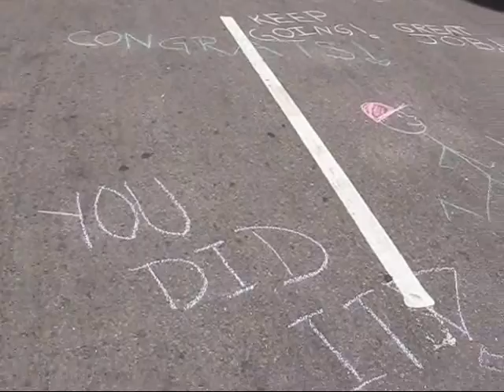Boston Marathon: The Greeting Party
those who run the marathon are greeted by some nice volunteers